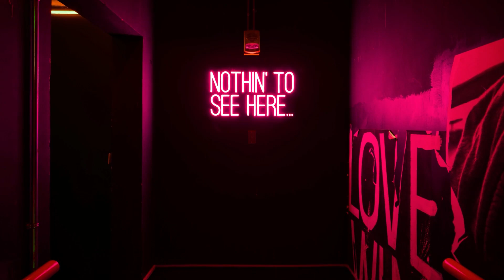💀❌با شنیدن این جمله زهره ترک میشی 🚫😱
به نظرتون چرا بچه ها این جمله های ترسناکو میگن ؟
برا شما هم پیش اومده ؟

دوس دارید ویدیو بعدی راجب چی باشه ؟🙄 تو کامنتا برام بنویسید